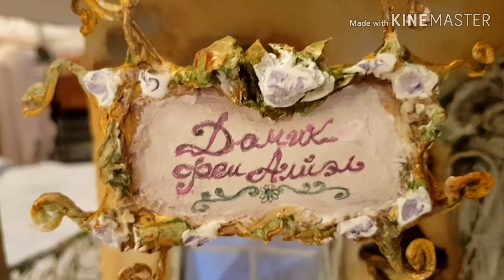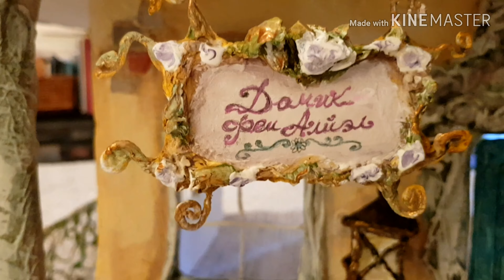Экстерьер кукольного домика